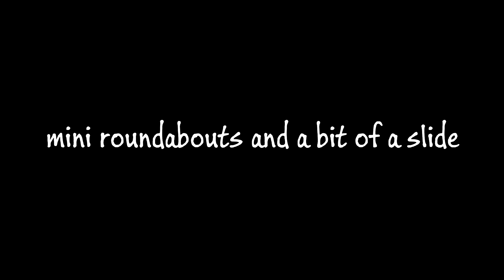42. Motorcycle Random Clippage #9 | Compilation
More clips from my everyday riding.

0:00 Intro
0:21 bumpy road
1:33 how to dry your camera
2:16 please stop doing this
3:13 also, please stop doing this
3:29 speed bumps
5:00 mini roundabouts and a bit of a slide